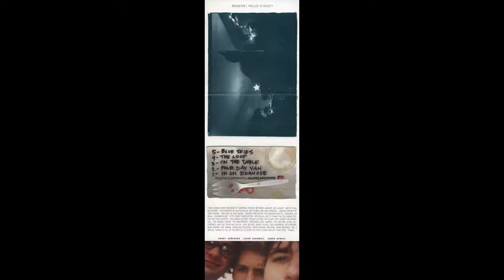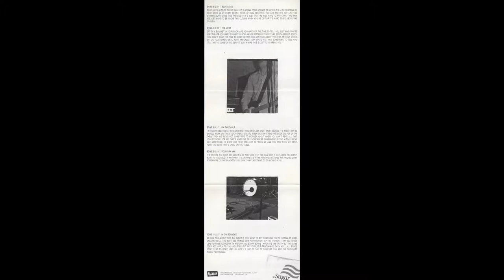Reflector - Prelude To Novelty (2000 FULL EP)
Reflector ‎– Prelude To Novelty (2000 Status Recordings STATUS007) the last EP from this Kansas City, KS-based emo group. Reflector is another in a long line of classic fuckin' emo groups from this area. The Get Up Kids aren't even the best emo group from KC (fucking fight me) and it's a shame how ignored Reflector and some of the others have been over the years. If you like this check out their full length albums.
Scans and audio from my copy

1 In On Roanoke 2:52
2 Four Day Van 2:19
3 On The Table 3:17
4 The Loop 3:03
5 Blue Skies 2:51